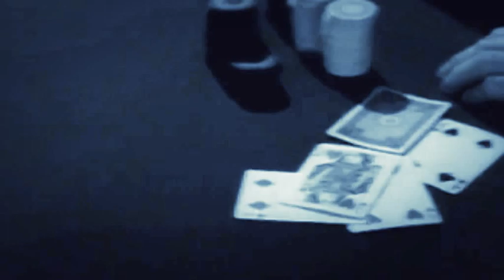Shadow Of Your Smile,(Lyrics),Pauline London.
Shadow Of Your Smile,Pauline London.